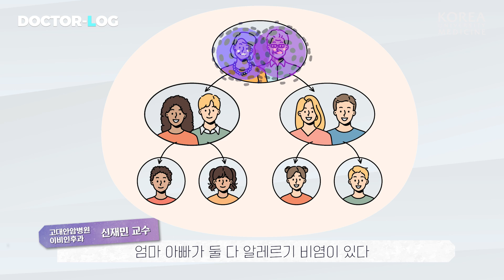[ENG] 봄철만 되면 간질간질 에-엣취!🤧 | 알레르기 비염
알레르기 비염이 환절기에 심해지는 이유는 무엇일까요?

알레르기 비염의 원인과 발현양상부터
유독 콧물과 재채기가 나오는지에 대해 많은 궁금증이 있으셨을텐데요

신재민교수님의 흥미로운 설명과 함께
알레르기 비염을 낱낱이 파헤쳐 봅시다👊👊!

00:00 오프닝
00:29 알레르기 비염이 생기는 원인
01:17 증상 완화를 위해 다양한 환경에 노출되는 것이 좋다?
01:50 알레르기는 유전적인 요인이 강하다?
02:26 연령별 발현 양상
03:07 봄철에 알레르기 질환이 더 발생하는 이유
03:43 ‘코에 등록한다’는 어떤 의미인가요?
04:39 갑자기 알레르기 반응이 나타날 수 있나요?

👨‍⚕️고려대학교 안암병원 이비인후과 신재민 교수